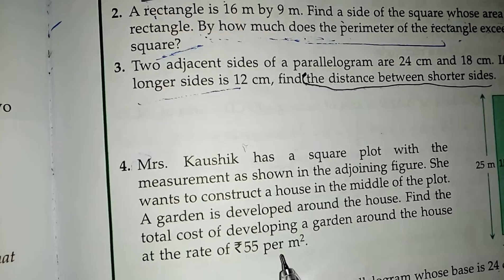Ex15.1, Q No 4, class 8th, (maths)